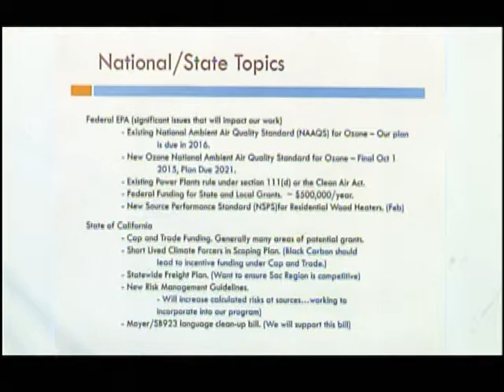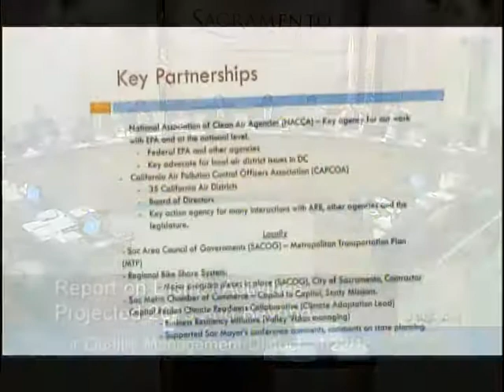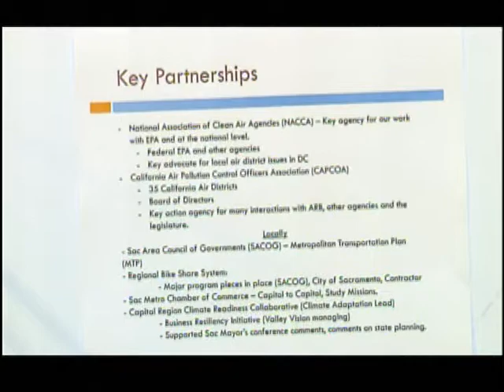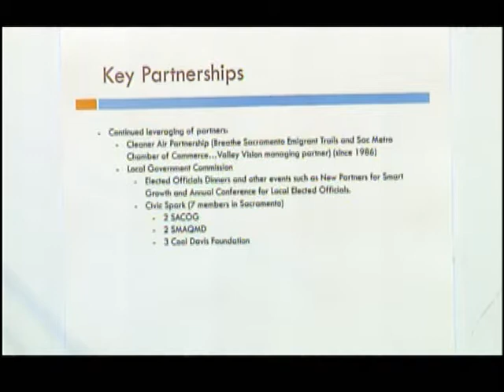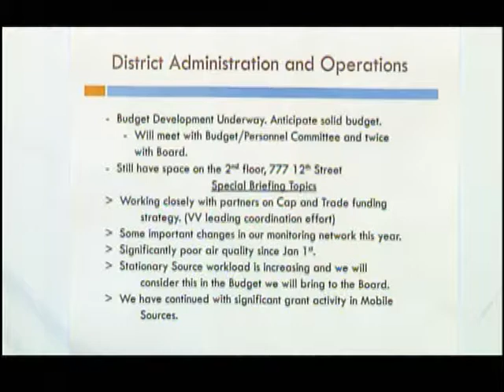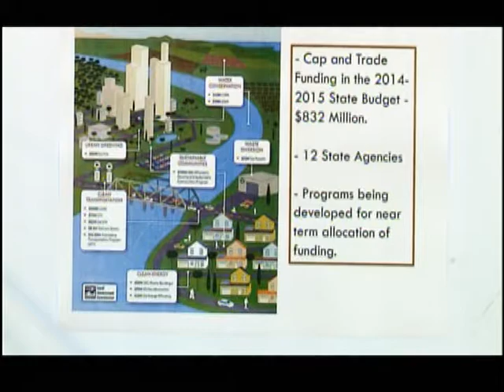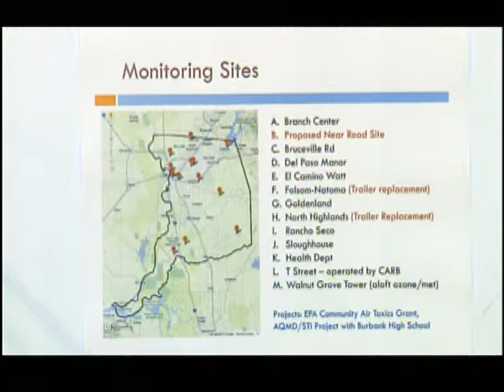Sacramento AQMD Board Meeting 01/25/15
This is a full recording of the January 25th, 2015 Sacramento Metropolitan Air Quality Management District's board meeting.

To view past meetings, visit our playlist section.